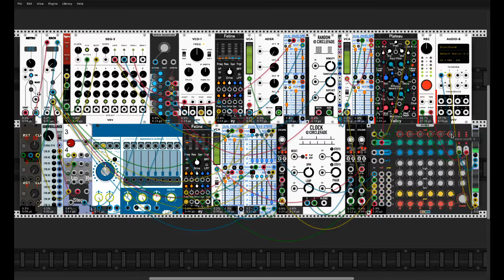wizzle fizzle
playing for keeps